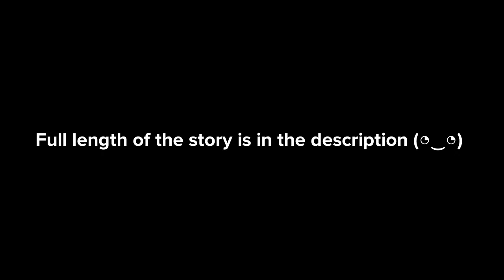Plotagon story: Levi's news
Levi (MrLuigiLuigi103) is planning to go back to plotagon according to his friend  Leighton. now I don't know if it's happening but he doesn't know the new formula well because you  need to pay for extra scenes. at least he has me.

my prediction is there is 1% chance he's returning to plotagon but let's see how it goes 😬